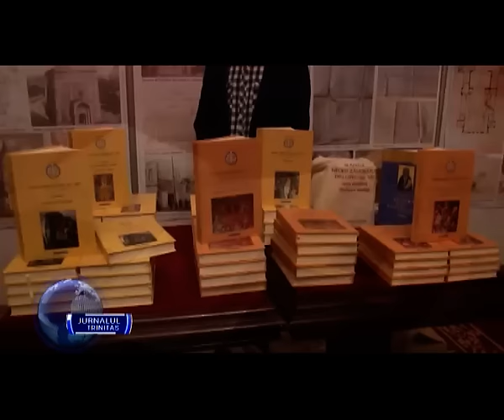Conferință despre viața și opera Sfântului Neofit Zăvorâtul